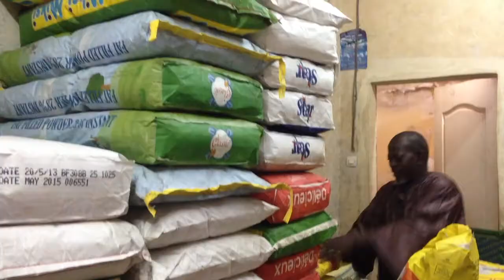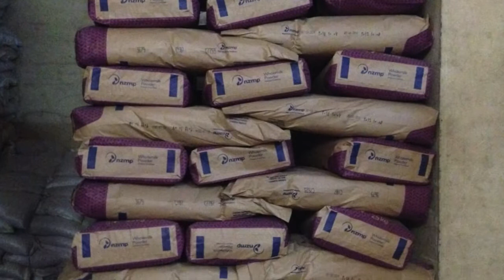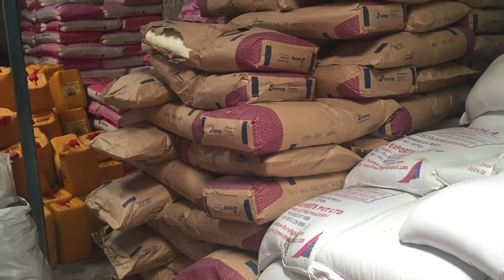Selling Fonterra milk in Africa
Selling the best milk in the worlds most colourful continent